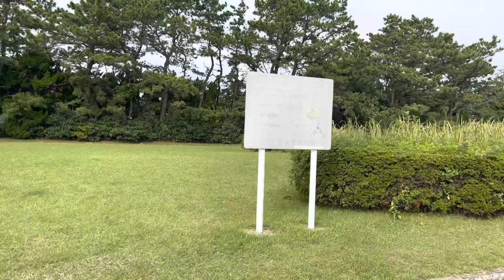久しぶりに散歩に行った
富津市に行ってみました。空気もよく気持ちよかったです。